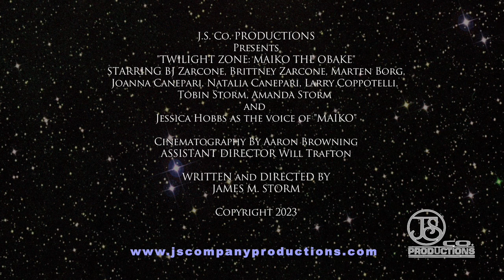The TWILIGHT ZONE: MAIKO The OBAKE (2023) Teaser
The ultimate Twilight Zone fan film created by multi award winning artist/ filmmaker James M. Storm, "The TWILIGHT ZONE MAIKO The OBAKE" is an all new story produced in the same style and cadence of the original series created by the great Rod Serling.  This project is a non-commercial, non-monotized art film created by fans for fans.